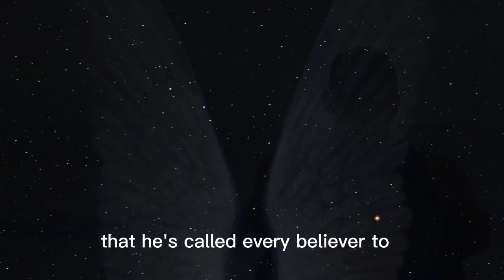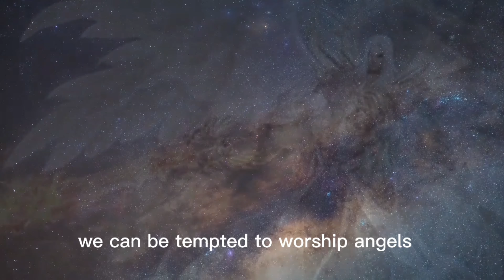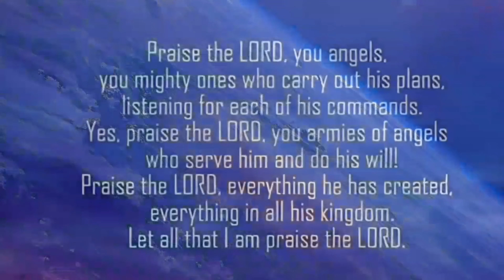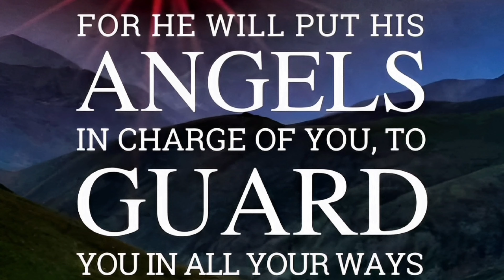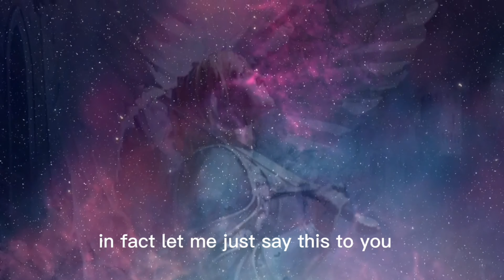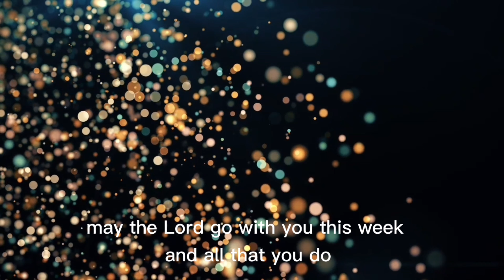God Sends Them Into Your Life, But With a WARNING!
Welcome to Warriors in Christ 888 Channel. Here we share the gospel to a lost and dying world and to encourage and motivate the body of Christ. Our goal is for people to get to know the word of God and His Son,Jesus.

Please help us do this by sharing our content to spread the message of Christ.